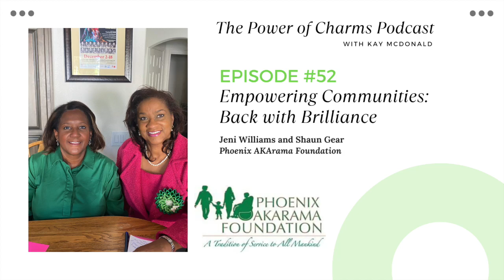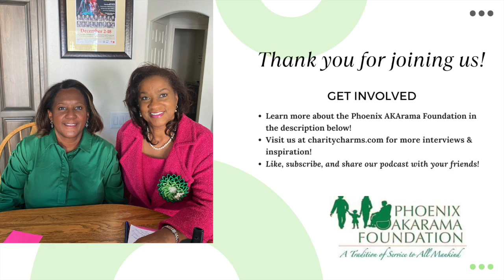Episode #52: Empowering Communities - Back With Brilliance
Episode Summary: Join us on this journey of community empowerment and philanthropy as we celebrate the power of collaboration and the impact it can have on those in need. Join Kay as she chats with Jeni Williams and Shaun Gear of the Phoenix AKArama Foundation about their organization, our collaboration on a signature bracelet, and their upcoming fashion event!